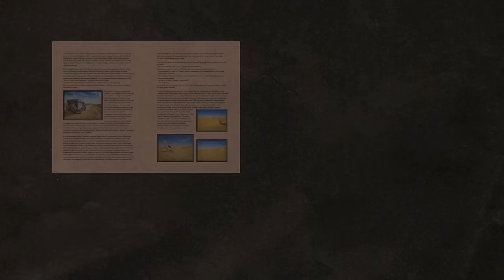NIE CHCIAŁ PIENIĘDZY! - GWINEA - AFRYKA #46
Pierwszy Afrykańczyk, który nie żądał od nas pieniędzy, pierwsze miasto gdzie nie zawyżano cen i wydawano nam resztę. Miasto Dalaba w Gwinei jest inne od innych miast w Afryce. Z czego to wynika? Rozmawiamy z młodym człowiekem o życiu w Gwinei.

W tym odcinku: DALABA, GWINEA

WSPARCIE KANAŁU
- jednorazowo dowolną kwotą

- wsparcie cykliczne
PATRONITE

0:00 - Niezwykłe miasto w Afryce
8:06 - Nawigacja nas źle poprowadziła!
10:42 - Pomógł za darmo
14:56 - Chce uciec z Afryki!